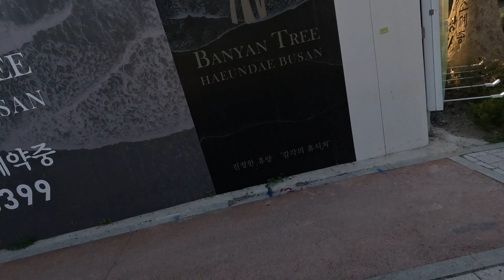commuting,travel to Busan,dawn riding,afternoon riding,motorcycle,travel to Korea 15/05/2024